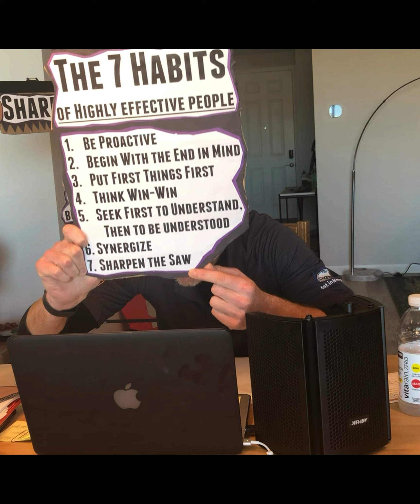The Seven Habits of Highly Effective People: Sharpen the Saw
Need a 15 minute brain break? Well check out Sharpen the Saw with Mister Q! A great lesson for kids about taking care of one's mental health.

I recently read an article about the suicide rate of students in the Clark County School District increasing since schools have closed their campuses for virtual learning. I’m sadly not surprised. It hit home because Las Vegas/Henderson is the community in which I live, work, and teach.

That glazed over this is stupid what’s the point of all this virtual learning nonsense look...I’ve seen it many times over the course of this school year. Yeah, maybe some of it can be attributed to that normal everything sucks 12, 13, and 14 year old attitude, but not all of it can.

I realized early on during this virtual learning school year that actually teaching my subject matter to my students would not be the most important thing I do all school year, but rather helping my students stay mentally healthy and sound would be.

During this school year I’ve really focused on my students’ mental healths. Though I can’t say I’ve witnessed any suicidal or self-destructive tendencies, I have seen many sad faces, prolonged distant gazes, unsettled bodies, distracted minds, and plenty of Zoomed out attitudes.

Trying to help keep my students’ saws sharp has been my goal all school year long. I do my best to teach my students the computer science curriculum, however, I do my damndest to bring some lightness to the heaviness of their current world. I might not always be successful at it, but when I see a frown turn upside down, distant eyes become attentive, wiggly bodies settle, or a laugh that won’t stop I roll with it! And if actual teaching gets pushed to the side during our class session for sharing jokes with each other, or connecting with one another through a song or movie clip, or debating if a hotdog is a sandwich or not, or showing off our dogs, cats, birds, lizards, snakes, hedgehogs, or whatever than so be it!

Take care of each other y’all! We need each other now more than ever.